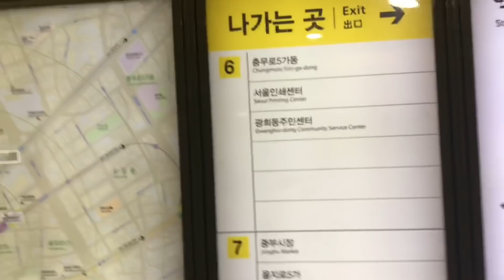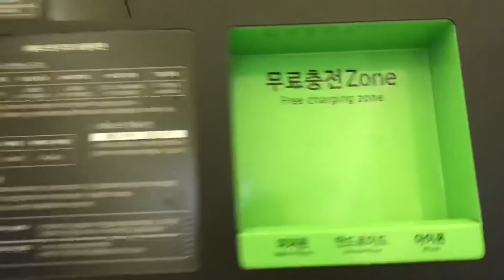KOREA CHRISTMAS 🎄 NIGHT FESTIVAL VLOG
South Korea seoul night festival VLOG